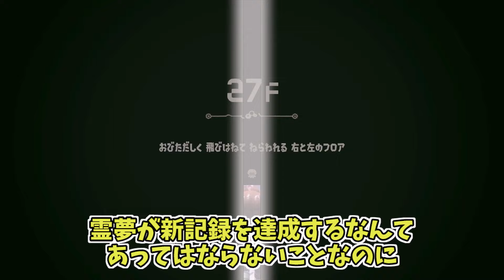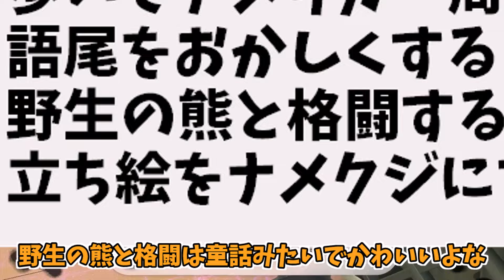【スプラトゥーン３】【サイドオーダー】ついに最終回！、ハッキング縛りでクリアして見せる！【ゆっくり実況】｜＃１６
皆さんこんにちは、2か月かかったシリーズの最終回です。
これまで見てくださった視聴者の皆さんありがとうございました！
もう1本くらい続くかもしれません。
これからもこのチャンネルとスプラ実況をよろしくお願いします

声の出演　【VOICEVOX:ずんだもん】【VOICEVOX:春日部つむぎ】【VOICEVOX:四国めたん】
　　　　　その他ゆっくり達

その他たくさんのサイト様
この動画に使われてない物も記載されています